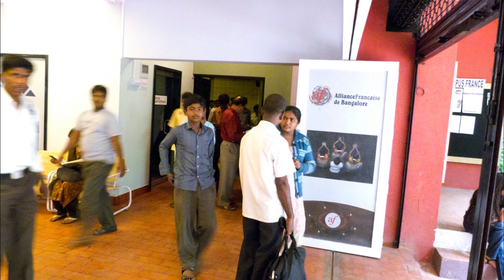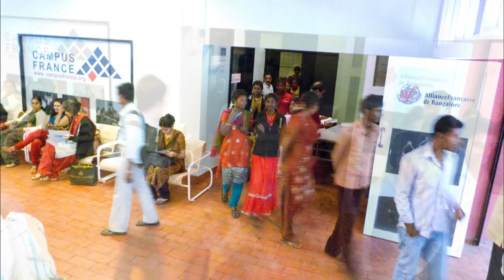PHOTO MONTAGE - Bangalore, 2011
A photo montage from the Voices from the Waters 2011, 6th International Film Festival on Water . Montage compiled and edited by Jaya Chela Drolma.